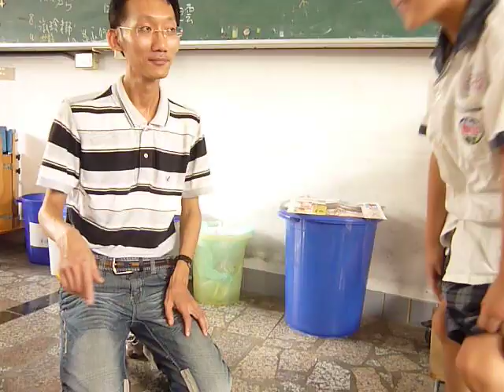柏豪訓練茶葉蛋坐下